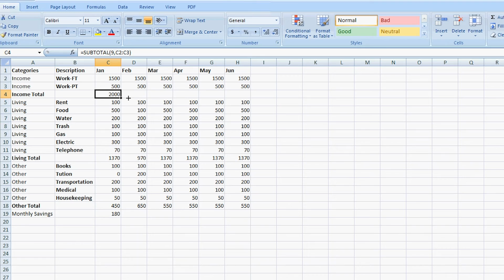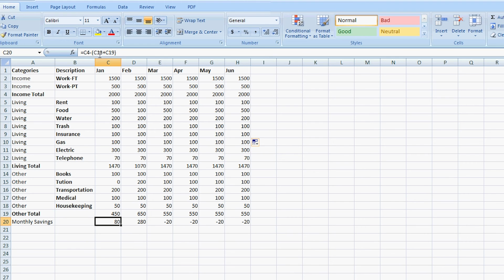How to Set Up a Totaling Spreadsheet in Excel : Tips for Microsoft Excel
Setting up a totaling spreadsheet in Excel is a great way to keep track of information like your monthly expenses. Set up a totaling spreadsheet in Excel with help from an experienced computer services technician in this free video clip.

Expert: William Fisher
Bio: William Fisher is an IT professional serving in such roles as IT Instructor, IT Trainer, Project Manager, Network Engineer, Technology Consultant and Computer Services Technician.
Filmmaker: Jeff Goodey

Series Description: Microsoft Excel is still one of the most powerful spreadsheet creation tools on the planet, even years after its original release. Get tips for Microsoft Excel with help from an experienced computer services technician in this free video series.